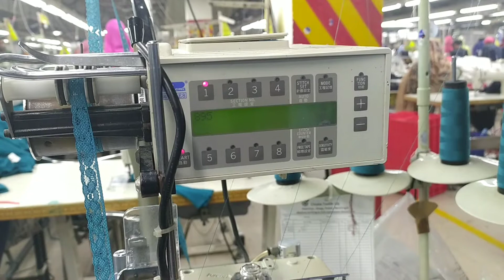কিভাবে লেজ জয়েন করা হয়